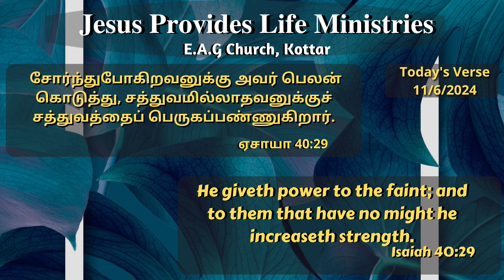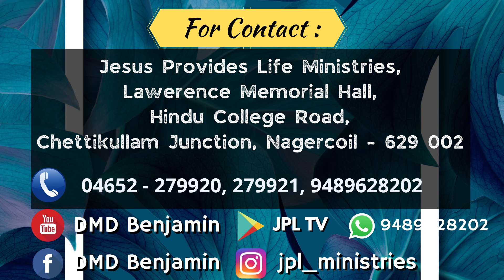வாழ்வு தரும் அருமருந்து || JUNE 11 || Bro DMD BENJAMIN || Tamil Christian Message